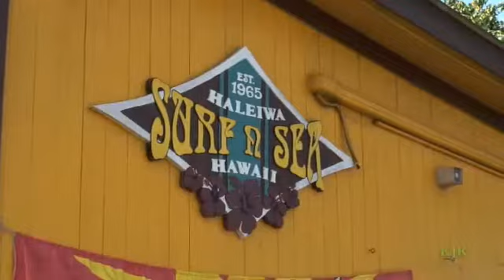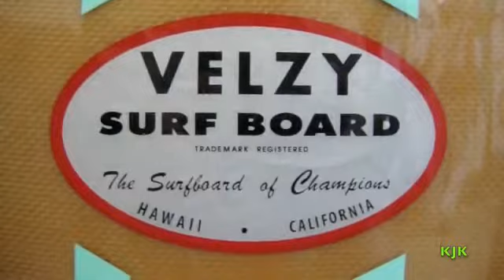Velzyland Interviews w/ Leonardo Fioravanti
Kailtyn and I again visited the North Shore of Oahu where the surf was up and the weather was sunny and clear. We popped into Surf & Sea to buy some surfboard wax for a gift and then drove to Velzyland where we were hoping to catch up with my brother Craig and my two nephews Tim and T. J. We also ran into some pro surfers who we did not now but were meeting for the first time. One was Italina 12 year old Leo Fioravanti, a sponsored Red Bull team rider, and the other was Noah, the son of Shane Beschen. Unfortunately, we did have microphone trouble on Noah's interview, but all three young boys were very articulate and knowledge about their surfboards and the surf break at Velzyland.